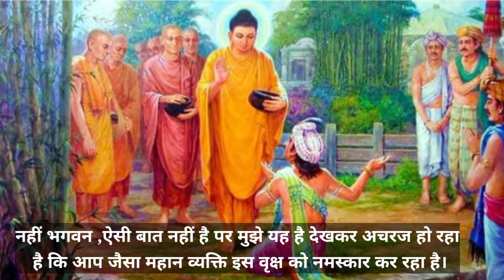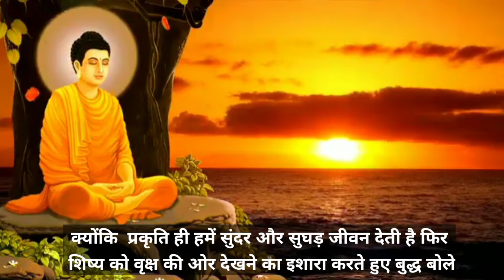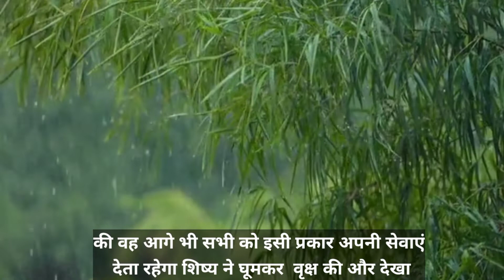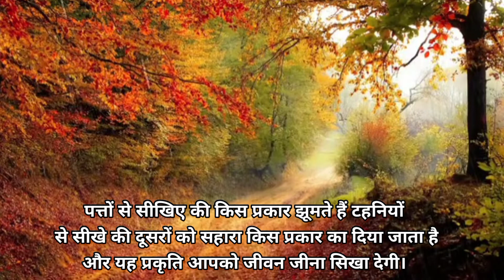गौतम बुध के नमन से झूम उठा वृक्ष//Buddhist story//Motivational story in Hindi//Buddha//zen story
एक दिन गौतम बुद्ध एक वृक्ष को नमन कर रहे थे। यह देखकर उनके एक शिष्य को बड़ी हैरानी हुई। उसने बुद्ध से पूछा, ''भगवन! आपने इस वृक्ष को नमन क्यों किया? शिष्य की बात सुनकर बुद्ध बोले, ''क्या इस वृक्ष को नमन करने से कुछ अनहोनी हो गई? बुद्ध का प्रश्न सुनते ही शिष्य बोला, ''नहीं भगवन! ऐसी बात नहीं है किन्तु मुझे यह देखकर हैरानी हुई कि आप जैसा महान व्यक्ति इस वृक्ष को नमस्कार क्यों कर रहा है? वह वृक्ष न तो आपकी बात का जवाब दे सकता है और न ही आपके नमन करने पर खुशी दिखा सकता है।
इस पर बुद्ध मुस्कुराए और बोले, ''वत्स! तुम गलत सोच रहे हो। वृक्ष भले ही बोल न पाता हो, लेकिन जैसे हर एक व्यक्ति के शरीर की अपनी एक भाषा होती है, उसी तरह से प्रकृति और वृक्षों की भी एक अलग भाषा होती है। अपना सम्मान होने पर ये झूमकर प्रसन्नता और कृतज्ञता दोनों व्यक्त करते हैं। इस वृक्ष के नीचे बैठकर मैंने साधना की, इसकी पत्तियोंं ने मुझे शीतलता दी, धूप से मुझे बचाया। इसके प्रति कृतज्ञता व्यक्त करना मेरा कत्र्तव्य है। सभी को प्रकृति के प्रति हमेशा कृतज्ञ बने रहना चाहिए क्योंकि प्रकृति ही हमें सुंदर और सुघड़ जीवन देती है।
फिर शिष्य को वृक्ष की ओर देखने का इशारा करके बुद्ध बोले, ''तुम जरा इस वृक्ष की ओर देखो कि इसने मेरे धन्यवाद को कितनी खूबसूरती से लिया है और जवाब में मुझे झूमकर बता रहा है कि आगे भी वह सभी की यूं ही सेवा करता रहेगा। बुद्ध की बात पर शिष्य ने वृक्ष को देखा तो उसे लगा कि सचमुच वृक्ष एक अलग ही मस्ती में झूम रहा था और उसकी झूमती हुई पत्तियां, शाखाएं और फूल मन को एक अद्भुत शांति दे रहे थे। यह देखकर शिष्य खुद ही वृक्ष के सम्मान में झुक गया।
जी हां दोस्तों क्या कभी आपने भी पहचानी है हवा की सरसराहट और चिड़ियों की चहचहाहट समुद्र का शेर और जंगल में नाचते मोर इनका नहीं है कोई मोल क्योंकि प्रकृति है अनमोल।

 प्रकृति ही सिखाती है हमें जीवन जीने की कला सुदृढ़ होकर भी वृक्ष देते हैं पतियों को पनाह
फूलों से सीखना चाहिए कि जीवन में रंग किस प्रकार भरते हैं पेड़ों से सीखना चाहिए की ऊंचाइयों को कैसे छूते हैं।
कलियों से सीखिए मुस्कुराने की कला और कांटों से सीखिए कष्टों से उभरना
पत्तों से सीखिए किस प्रकार झूमते हैं और टहनियों से सीखे किस प्रकार दूसरों को सहारा दिया जाता है। और फिर यह प्रकृति आपको जीवन जीना सिखा देगी।

buddhist story to improve concentration

buddhist story on laziness

buddhist story to relax your mind

buddhist story to relax your mind i how to deal with tough times i चिंता - दुख दूर होंगे इसे सुनो। buddhist story to your relax mind inspirational story to change your life जिंदगी बदल देगी ये वीडियो

buddhist story we inspired

motivational

motivational video

motivational true lines status

motivational lines whatsapp status

motivational speech for tamil

motivational songs

motivational speech

motivational status
Motivational Story For Students Hindi, Inspirational Stories In Hindi, Inspirational Story Of Successful Person Hindi, Inspirational Story Of Students Hindi,

motivational videos